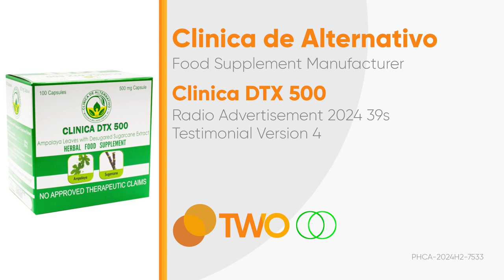Clinica DTX 500 Radio Ad 2024 39s (Testimonial Version 4)